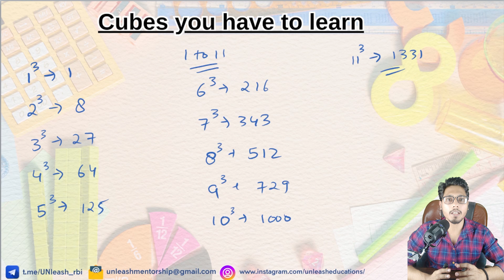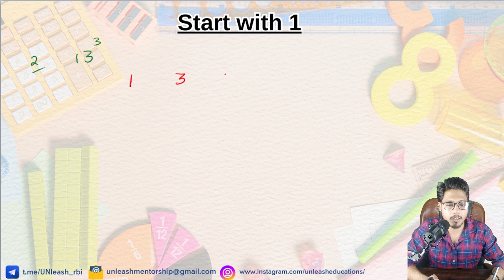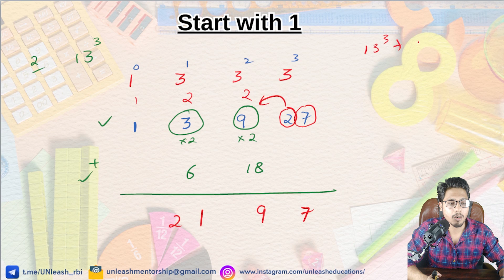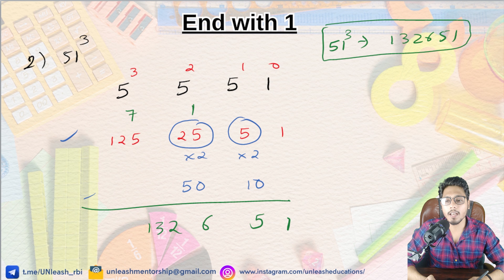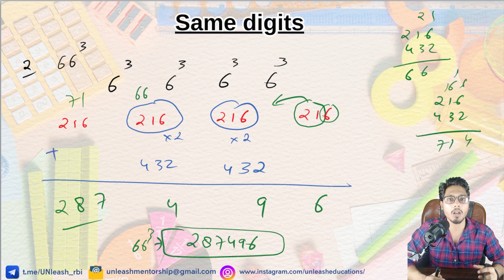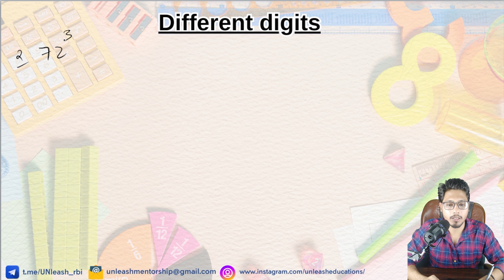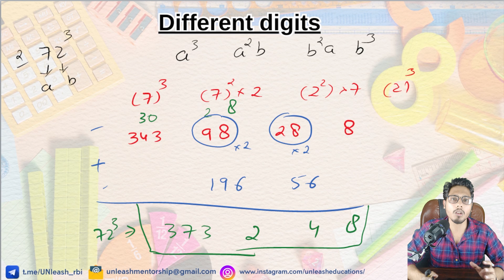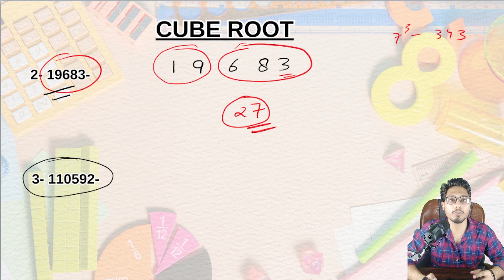Cube and Cube root | RBI Grade B 2024 | Quants for RBI Grade B | UNleash RBI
Alright Aspirants! Welcome to UNleash RBI. As we know that there is lack of availability of adequate material of Quantitative Aptitude for RBI Grade B Preparation, So for resolving this issue UNleash RBI has come up with holistic and comprehensive Lecture series for Quantitative Aptitude (Quants). In this lecture series we have covered complete Quant syllabus for your exam from scratch to advance level. UNleash RBI designed this lecture series in such a way that any category of aspirant whether he/she is fresher or veteran in Quants can understand it completely. The content of lecture series is curated in such a manner that any concept whether it is easy or complicated aspirants will face no issue in understanding it. The lectures will be covered in such a manner that aspirants can learn new concepts and they can revise old concepts simultaneously.
In this video we have discussed the concepts of cube and cube root.
For study material related to RBI Grade B Exam join our telegram channel-